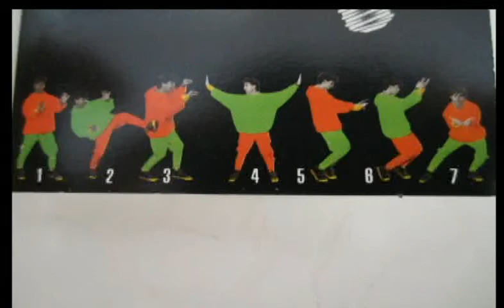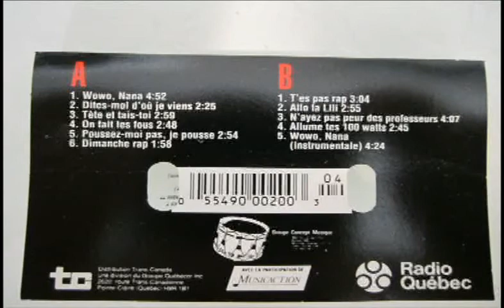Club des 100 watts - Dimanche Rap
À chaque semaine, vous pourrez entendre (avec plaisir) les chansons inoubliables du Club des 100 watts ! Redécouvrez les grands classiques de notre jeunesse en qualité HD !

Les images sont celles de la dernière (ou presque) cassette encore existante à ce jour.

Si vous vous rappelez le mot de passe TOP SECRET du Club des 100 watts (figurant à l'intérieur de la pochette), venez l'écrire sur mon channel.

Nous allons voir s'il y a encore des membres du club qui connaissent le plus grand secret des années 90 au Québec !